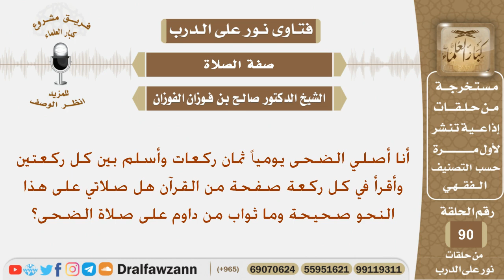تصلي الضحى ثمان ركعات وتسلم بين كل ركعتين وتقرأ صفحة من القرآن في كل ركعة هل صلاتها صحيحة؟ الفوزان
نص السؤال:
أنا أصلي الضحى يومياً ثمان ركعات وأسلم بين كل ركعتين وأقرأ في كل ركعة صفحة من القرآن هل صلاتي على هذا النحو صحيحة وما ثواب من داوم على صلاة الضحى؟
السيرة الذاتية :
للاشتراك في قناة الشيخ صالح الفوزان

رئيس الفريق
لمشروع كبار العلماء